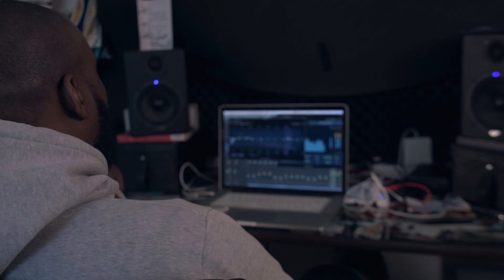Part Time Cooks - On The Way (2018)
Part Time Cooks [Sacrifices]

Track 05. On the Way
Lyrics : Black Moss & Saul Goode
Producer : Scott James Wilson